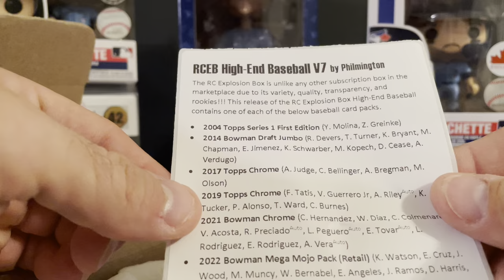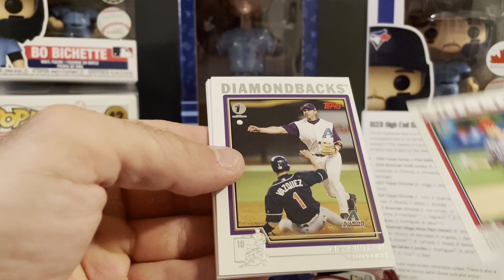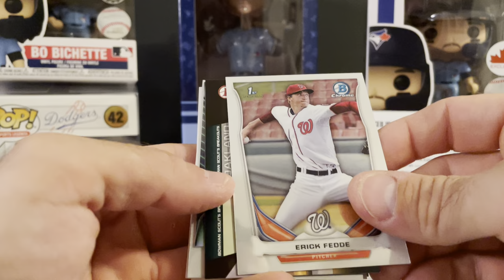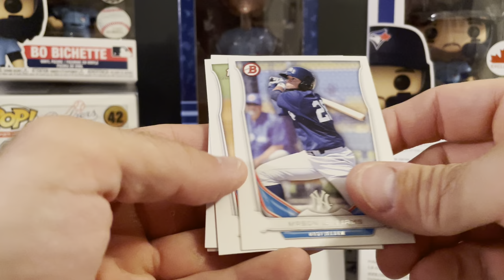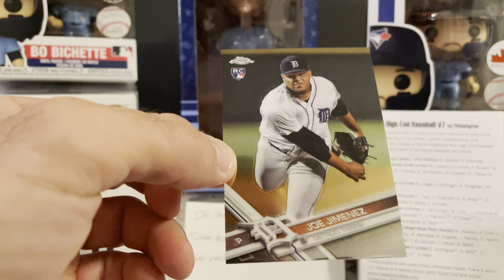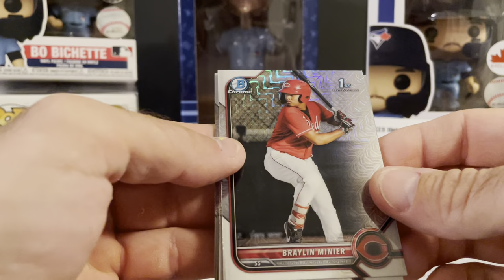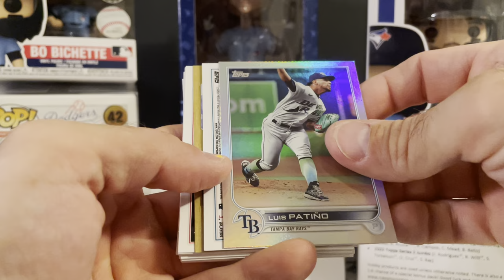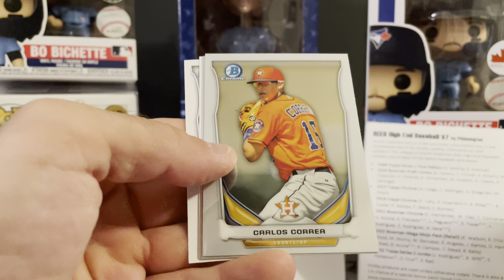RC Explosion Box High End Baseball V.7 🔥Huge SP Pull!!🔥